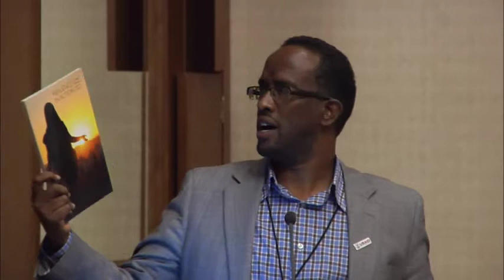2020 Resilience - Rapid Fire Presentation - Mohamed Abdinoor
Mohamed Abdinoor, US Agency for International Development (USAID), Rapid Fire Presentation at the Knowledge Fair, IFPRI 2020 conference on Building Resilience for Food and Nutrition Security, May 15-17, 2014, Addis Ababa, Ethiopia.